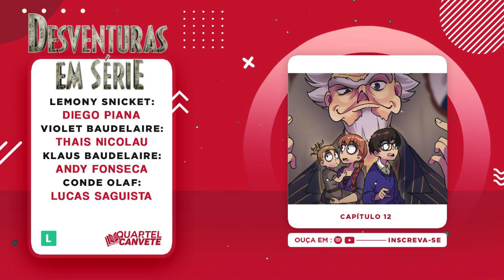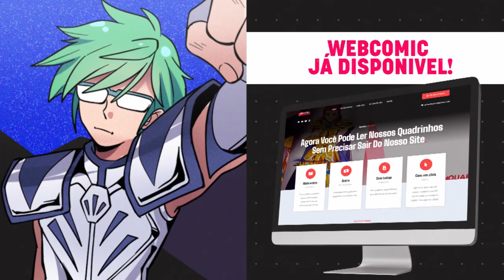Desventuras em Série 不運 Livro 1 不運 Mau Começo 不運 Capítulo #12 (AUDIODRAMA)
不運Desventuras em Série - Livro 1不運
Capítulo 12

Sinto muito em dizer que o audiodrama que você está para ouvir é bastante desagradável. Narra a infeliz história de três crianças muito sem sorte, ou com muita sorte para o azar. Apesar de encantadores e inteligentes, os irmãos Baudelaire levam uma vida esmagada por aflições e infortúnios. E é exatamente por isso que usamos este kanji para caracterizar este projeto: 不運, azar, que aqui significa a presença indispensável de elementos como o desastre e aflições.

Thais Nicolau como Violet Baudelaire
Andy Fonseca como Klaus Baudelaire
Lucas Saguista como Conde Olaf
Gabi Lazos como Justice Strauss
André Motta como Sr. Poe
Midnight Wolfang como Gordo Andrógino
Márcio Oliveira como Homem Narigudo
Zarzas como Contrarregra

                                                    FICHA TÉCNICA
Direção: Lucas Saguista
Tradução: Carlos Sussekind
Adaptação: Lucas Saguista e Rafael Hernandes Lorente
Montagem: Rafael Hernandes Lorente
Narração: Diego Piana
Composição: Diego Queiroz
Edição de Áudio e Sonoplastia: Rafael Hernandes Lorente
Revisão Técnica: Andy Fonseca e Lucas Saguista
Encerramento: Paulo Piazza

Composição: Ruiqi Zhao

Composição: Helmut Schenker

Composição: Silver Maple

                                                    Respaldo Legal

Esse projeto não fere as leis de direitos autorais; de acordo com a lei 9.610 de 19 de fevereiro de 1998
Art. 46. Não constitui ofensa aos direitos autorais:
I - A reprodução: